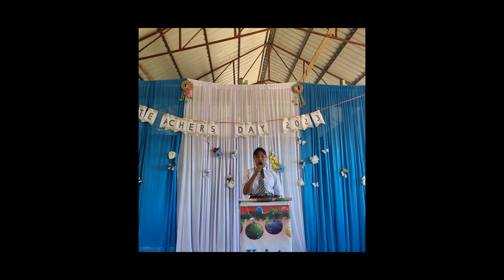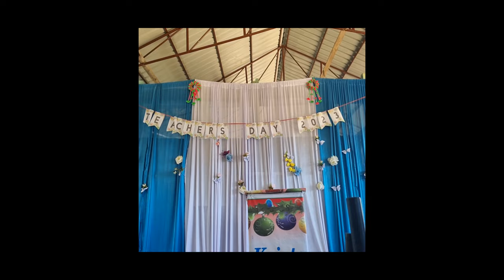Synod Home Mission School, Damparengpui, Teachers Day 2023